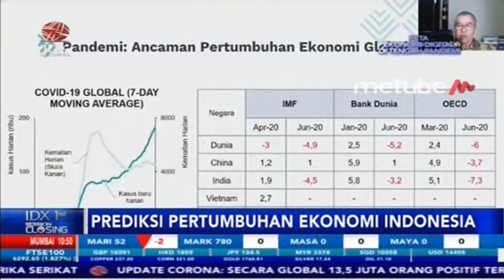WADUH! CORE PREDIKSI PERTUMBUHAN EKONOMI DOMESTIK MINUS 5 PERSEN